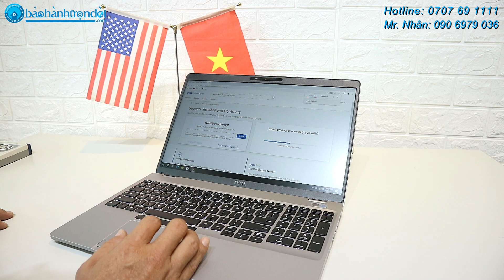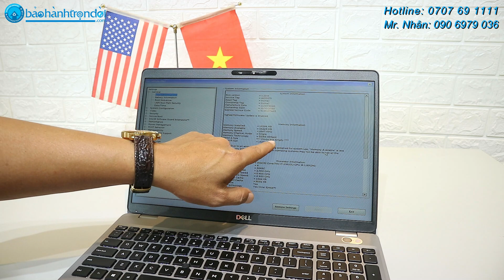Dell Latitude 5510 (Core i7 10610U) - Laptop dành cho Văn phòng, Kế toán hoàn hảo, mạnh mẽ, bền bỉ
𝐃𝐞𝐥𝐥 𝐋𝐚𝐭𝐢𝐭𝐮𝐝𝐞 𝟓𝟓𝟏𝟎 - 𝐋𝐚𝐩𝐭𝐨𝐩 𝐯ă𝐧 𝐩𝐡ò𝐧𝐠, 𝐤ế 𝐭𝐨à𝐧 𝐡𝐨à𝐧 𝐡ả𝐨
✅ Cấu hình mạnh mẽ Core i7 10610U
✅ Thiết kế cao cấp, màu bạc sang trọng
✅ Màn hình 15.6 inch, Full HD sắc nét
✅ Phím đèn & có bàn phím số nhập liệu thuận tiện
📌 𝐂ấ𝐮 𝐡ì𝐧𝐡 & 𝐜𝐡𝐢 𝐭𝐢ế𝐭 𝐬ả𝐧 𝐩𝐡ẩ𝐦:
👉 Dell Latitude 5510 (Core i7 10610U, Ram 16G, Ssd 512G, 15.6 inch, Full HD)
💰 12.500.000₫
HÃY ỦNG HỘ NHÂN LAPTOP – BẢO HÀNH TRỌN ĐỜI:
746 Trường Chinh, Phường 15, Quận Tân Bình, TpHCM